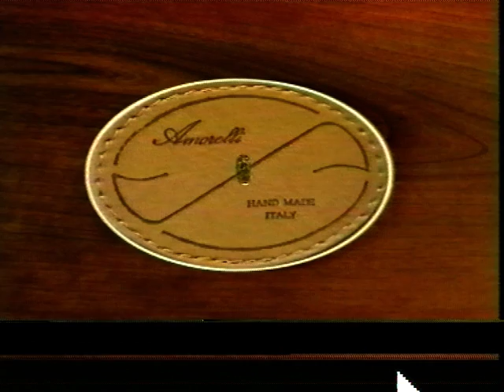Pfeifenproduktion im Hause Amorelli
Ammorellipfeifen werden in Deutschland exklusiv vom Tabakhaus Falkum vertrieben. Dieses Video (leider nur in englischer Sprache) beschreibt die Produktion dieser Pfeifen und zeigt einen kleinen Ausschnitt des Programms von Amorelli. Die unterschiedlichen Qualitäten sind in  folgende Gruppen unterteilt:
0 Sterne - Semplicita
* (ein Stern)
Busby
Fertility
Engandina
Intarsie
Nail Elaborata
Penna di San Michele
Unikate